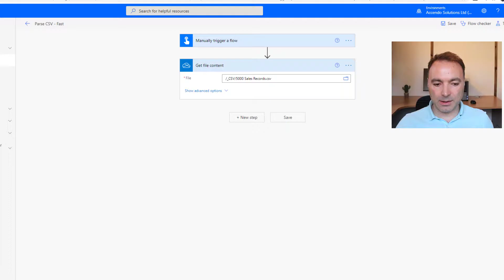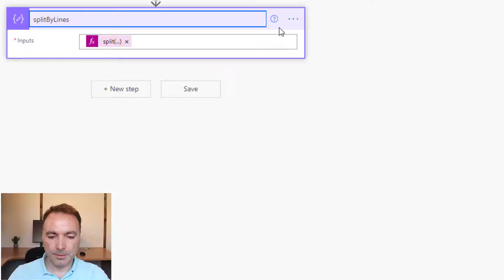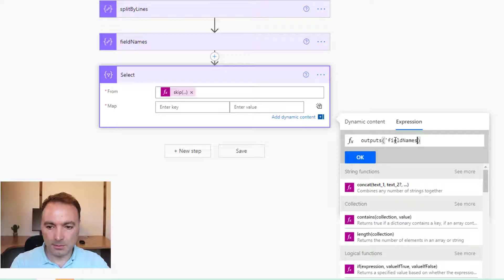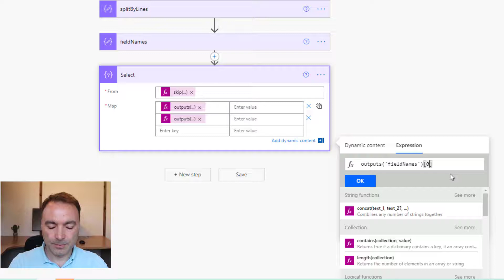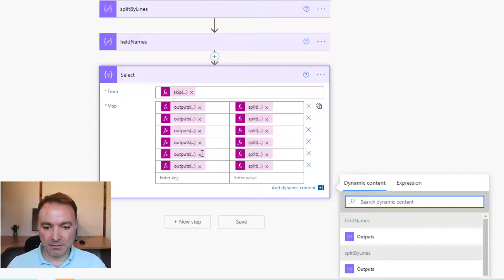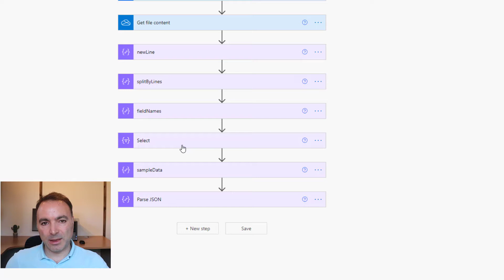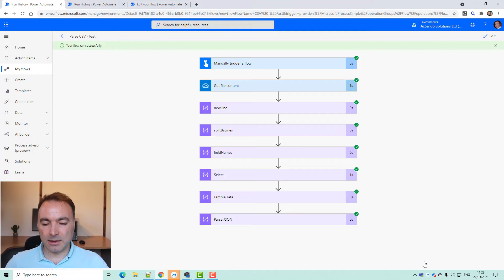How to Parse a CSV in Microsoft Power Automate Super Fast, Free and Easy.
Another method to parse CSV files with Power Automate—using just a Select action to reformat the CSV. It’s lightning fast and simple to implement. 🚀

However, there's now an even better way.

✅ Composer by Tachytelic lets you parse even the most complex CSV files in a single step, with full support for custom delimiters, header overrides, and more.